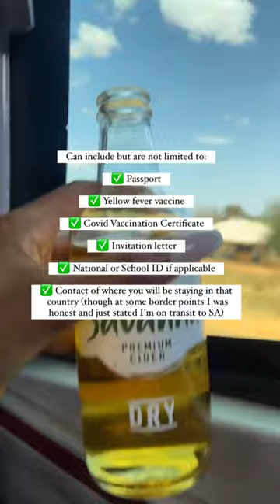Travelling from Kenya to SA by road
A girl on a mission to travel and see Africa!

Long overdue but here is a reel explaining my bus trip from Kenya to South Africa by road with my travel buddy Tess Thuo. So proud of myself for doing this journey and I think every travel enthusiast should try this !!